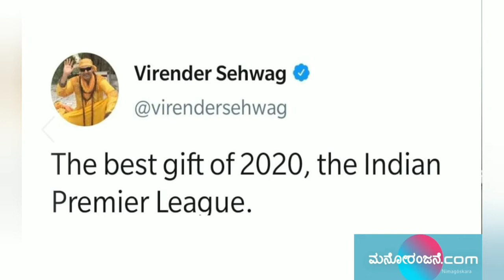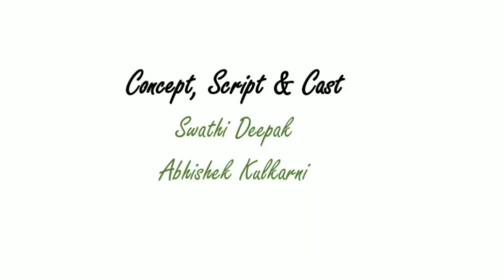Indian (Incredible) Premier League is Up and Running 🔥🔥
Get to know how IPL is different this time 😌
ಏನ್ ಗುರು ಇದು ಬಯೋ ಬಬಲ್ 🤐 ನಮ್ಮದಾದ ನಮ್ಮ ಹೆಮ್ಮೆ 🥰💙😍 Anndddd many More IPL updates 💪